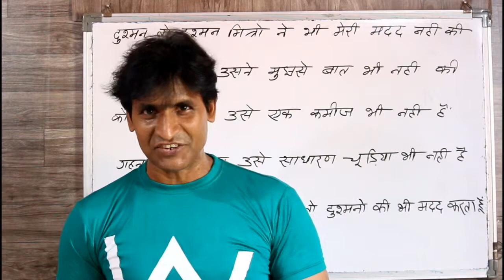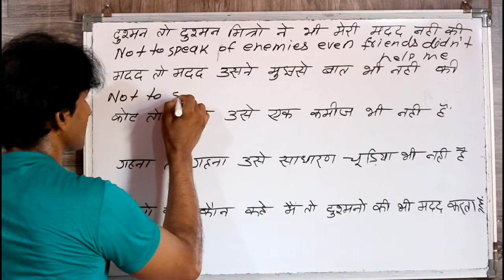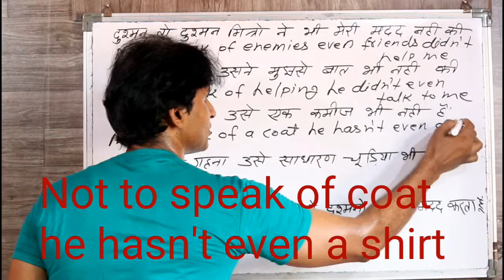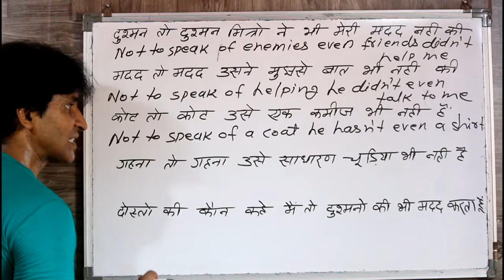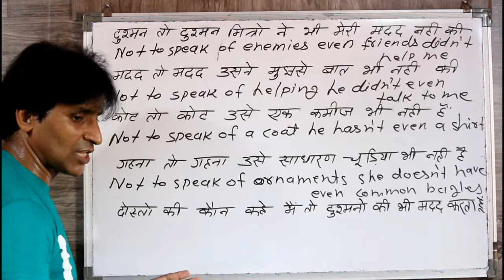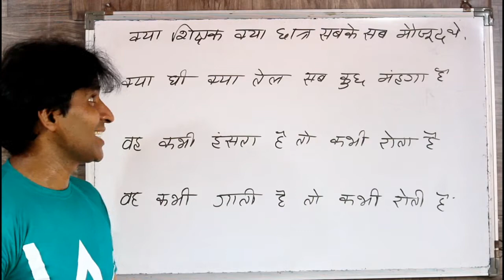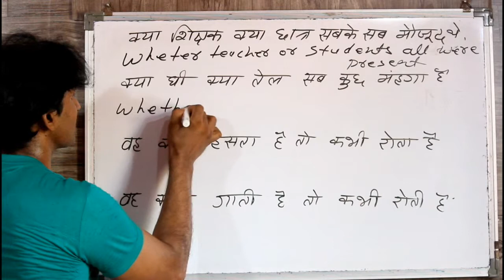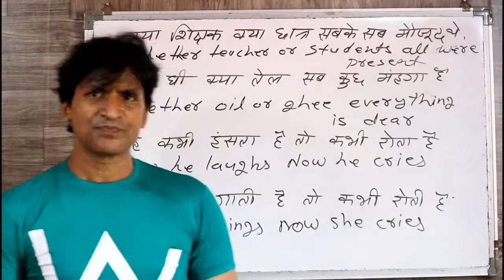CLASS 180 EMPHATIC & STATEMENTS PART 8